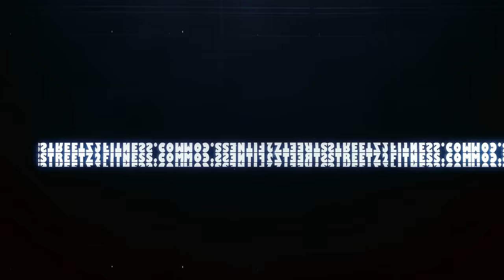FULL BODY PRISON STYLE WORKOUT (NO GYM NEEDED) | STREETZ2FITNESS